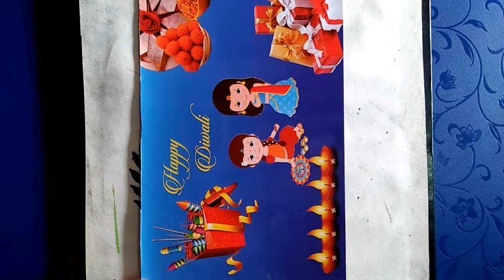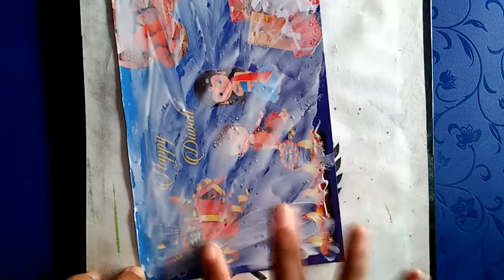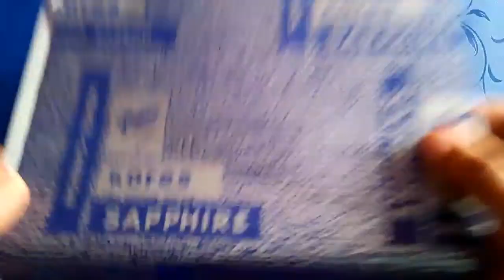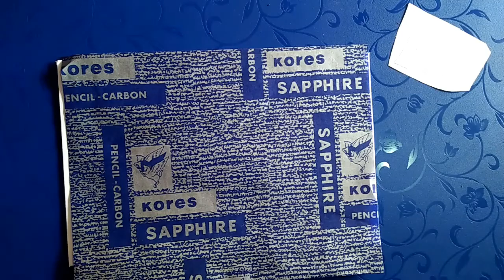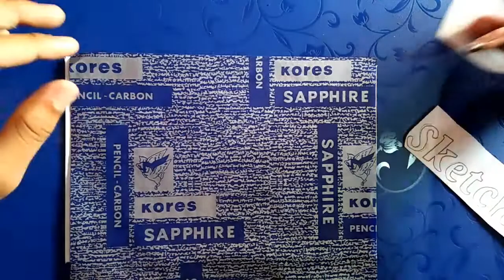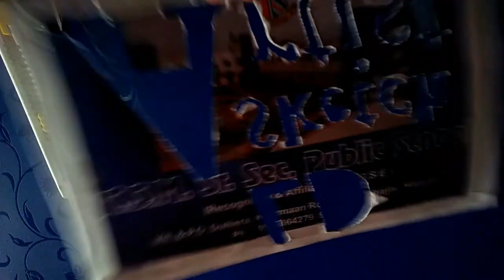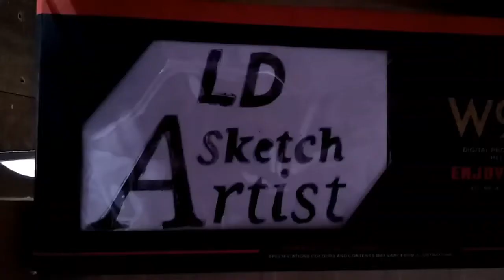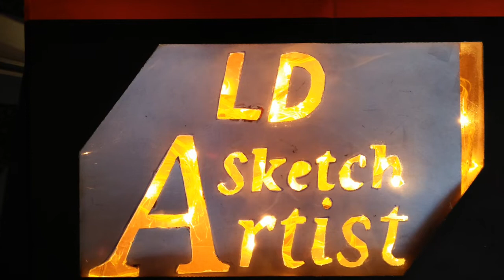How to make lamp at home with ld sketch artist